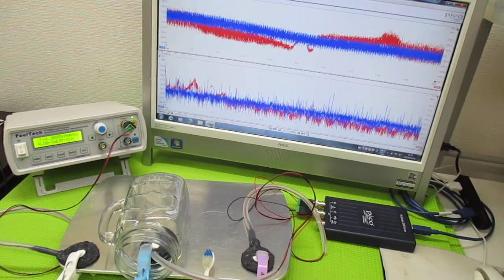オリジナル超音波実験 ultrasonic-labo